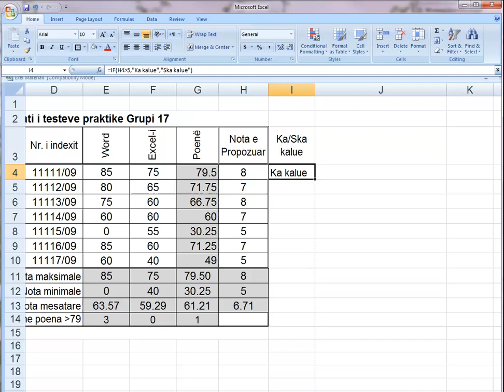pjesa4.mp4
Krijimi i tabelës - puna pjesa 3 - Përdorimi i komandes IF